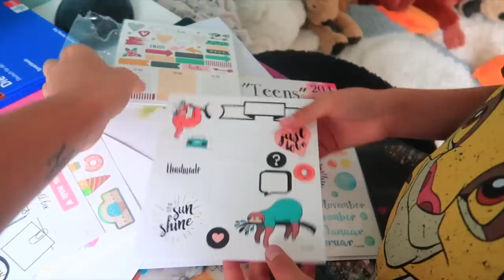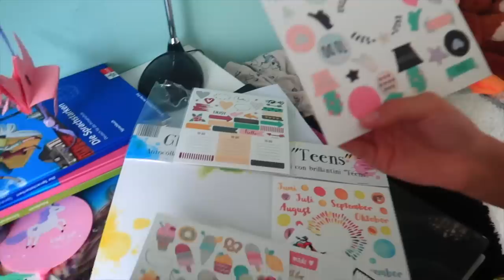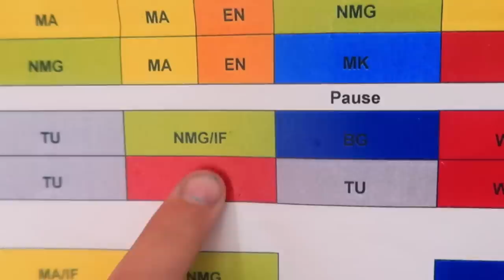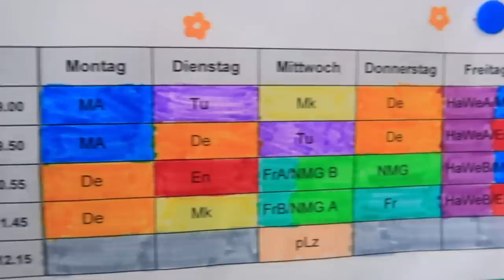ПЕРВЫЙ ДЕНЬ в Школе / ПОЧЕМУ Макс плачет